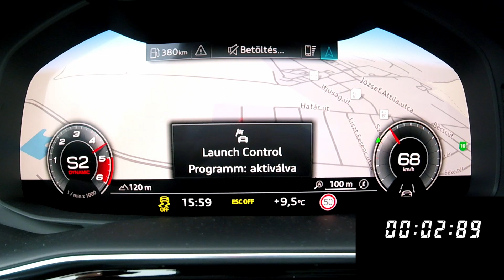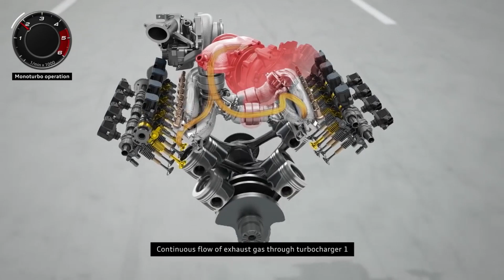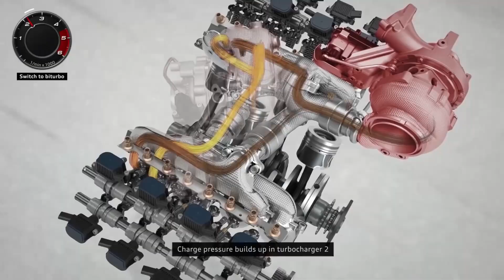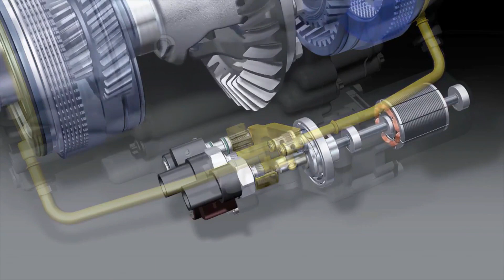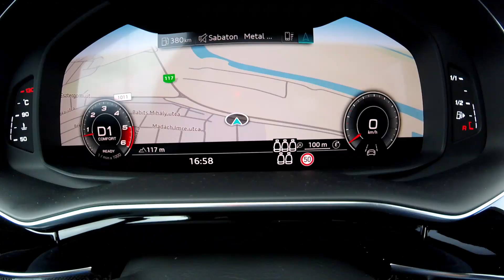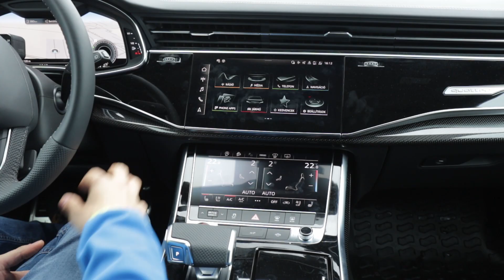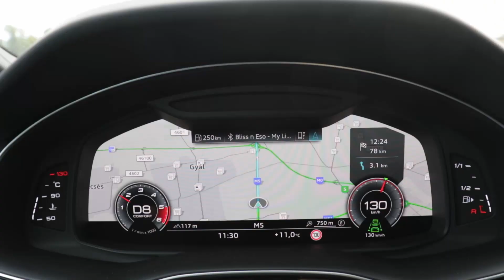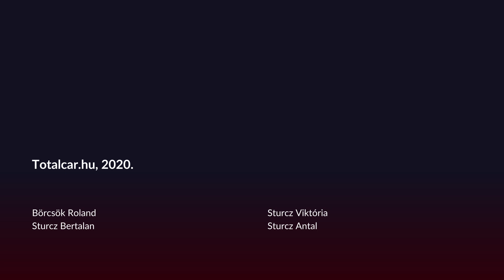Búcsú az utolsó szuperdízeltől - Audi SQ7 TDI teszt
Az Audi SQ7 TDI-nél az első, amin túl kell lépni, az a kérdés: minek? Ha ez megvan, akkor könnyen magával ragad. Egy 2,5 tonnás, igényes bőrbe húzott nappali, kijelzőkkel parkettázva, szénszállal tapétázva, miközben a ma kapható talán legfejlettebb dízelmotor hajtja. 45 millió forintért kapunk egy termékmintát abból, amit ma a Volkswagen konszern tud, mivel talán itt még talán nagyobb is a kihívás, mint egy R8-nál, hiszen egy víztoronynak kell gyorsnak lennie. Márpedig hiba nincs, az SQ7 gyors. Nagyon.